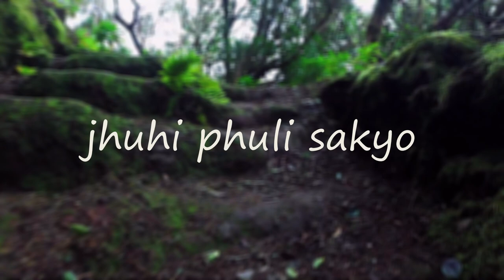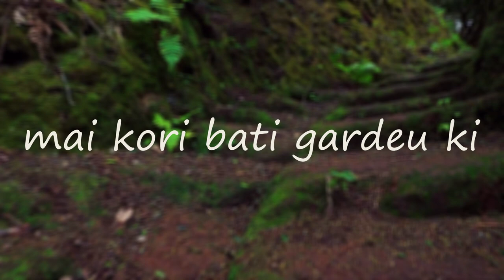Phul Butte Sari (Marmik Lama) cover by Anish Rana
This is my another cover song Phul Butte Sari original by Marmik Lama. Hope you will like it 👍. Enjoy the song 🤘.
Vocal: Anish Rana
Edit: Anup Maski Rana Magar